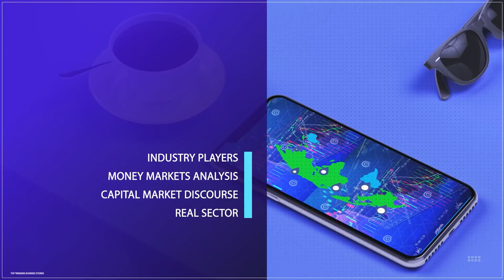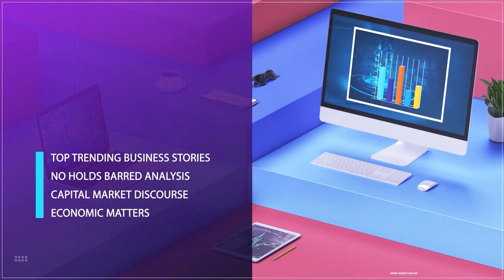Economic Hardship: 'Eye' On Food Inflation, Petrol Price, Personal Loans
The average price of loose, imported high-quality rice has surged by 144.77% year-over-year, according to the National Bureau of Statistics' food prices report. This price hike comes as the Federal Government delays implementing its promised duty-free food policy.
In July 2024, the government announced a 150-day duty-free import window for key food commodities like maize, rice, wheat, and cowpeas.
The goal was to tackle rising inflation that had impoverished many Nigerians. Under this arrangement, imported food items were to be sold at Recommended Retail Prices.
However, while there are claims the policy has started, the government has not officially confirmed this, despite efforts to get confirmation.
Separately, oil marketers say they are not opposed to purchasing refined Premium Motor Spirit (PMS) from the upcoming Dangote Refinery. The President of the Petroleum Products Retail Outlets Owners Association of Nigeria (PETROAN), Gilli Billis-Harry, stated that marketers are ready to buy from the local facility if all market terms are agreed upon. Marketers will be meeting with Dangote Refinery this week to finalize discussions and arrangements for a smooth working relationship.